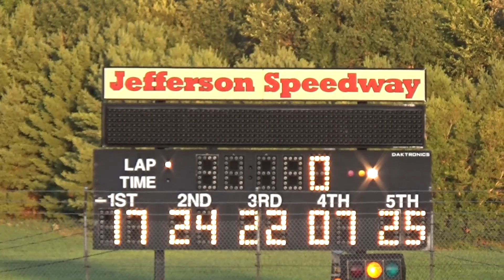Jefferson '22 - Bandolero Consy From July 30, 2022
Six laps, top two advance to the last chance race.